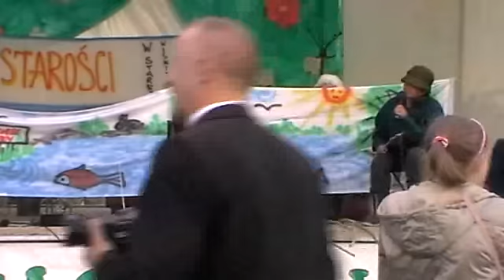DKW-2011-Dom Niespokojnej Starości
Występ w wykonaniu pań z KGW